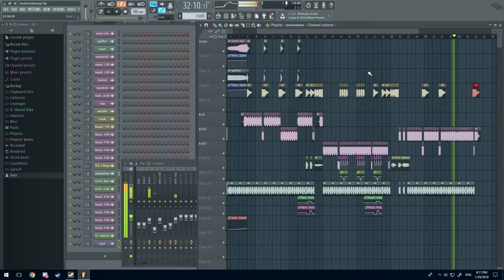[180BPM Hardcore] Boomerang - Esketit? (First Song)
So I decided to make a song with FLStudio in my favourite genre. I know it's not good as I am still learning the program and probably could have put way more time and effort into this than I did. Hopefully it's good enough for my first time trying though :D